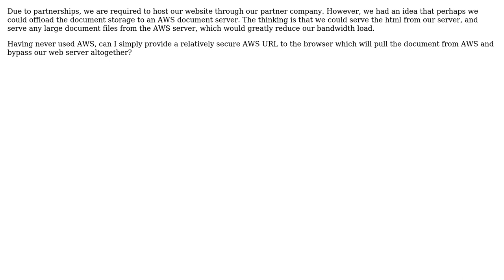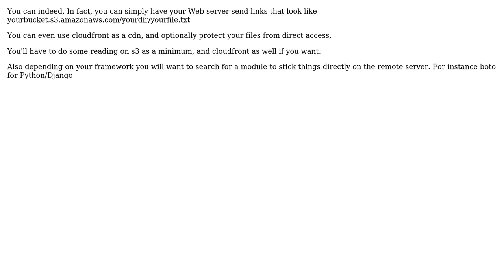Software Engineering: Will hosting documents on AWS reduce our load?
With thanks & praise to God, and with thanks to the many people who have made this project possible! You are responsible for your own actions.